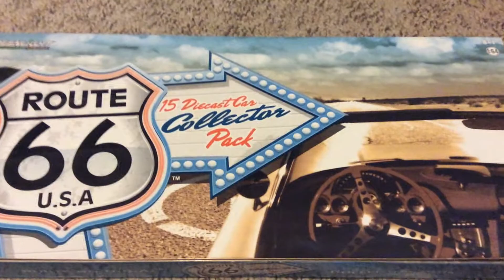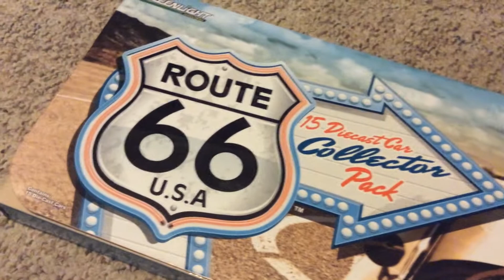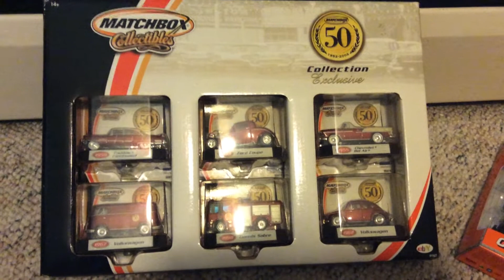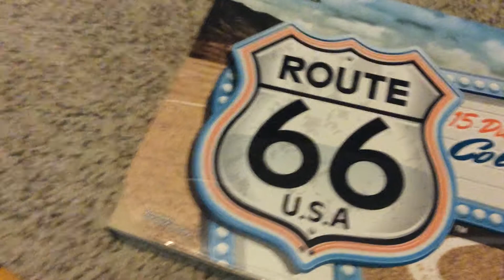Diecast cars up for trade (Cobrastvgaming's Greenlight 15 pack)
Cobrastvgaming